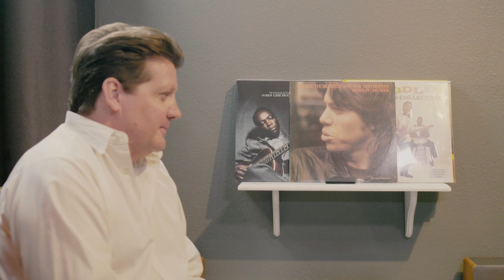One Bourbon, One Scotch & One Story - Season 2, Episode 29: One Bourbon, One Scotch, One Beer